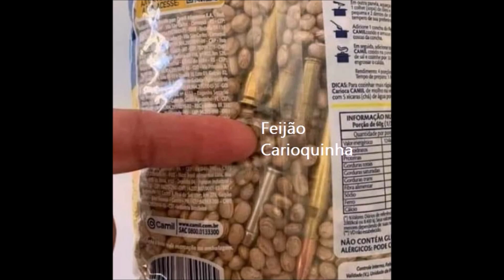Feijão Carioquinha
(*_*)Um estouro de sabor...!